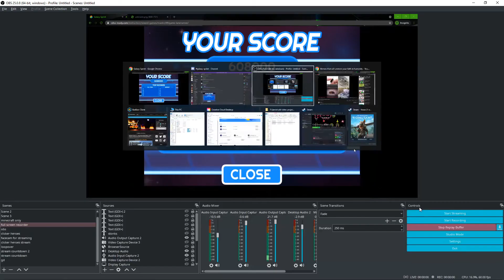galaxy sprint 608,000 score (first ever 600k)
sorry for the lack of audio, its either silence or distorted music